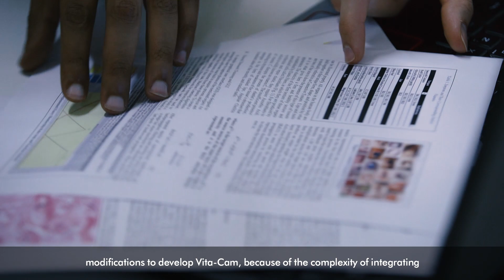Vita-Cam - a vitamin deficiency app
UAE national winner 2019 - Vita-Cam - is a smartphone AI application that detects vitamin deficiencies from photos of a user's eyes, lips, tongue and nails. It then recommends a course of action.